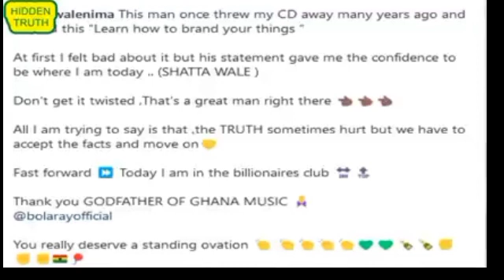Watch What Andrè Ayew said about Shatta Wale,It will shock😮😮😳😳 you